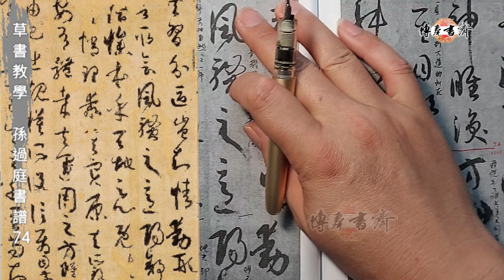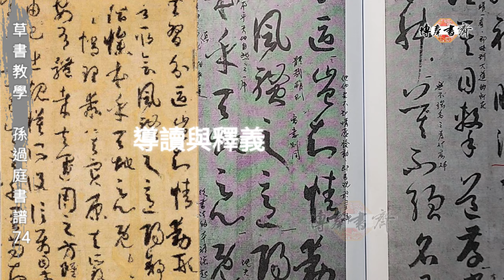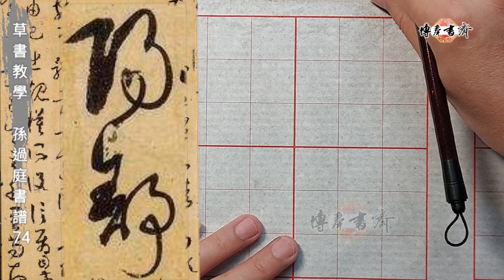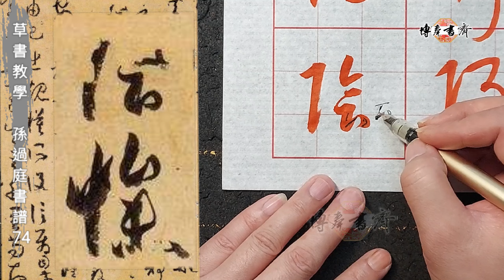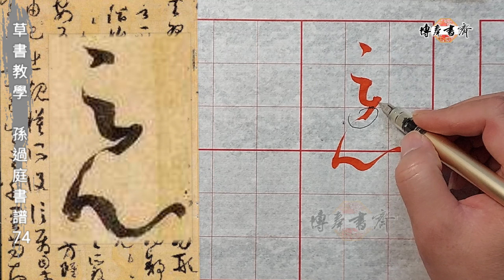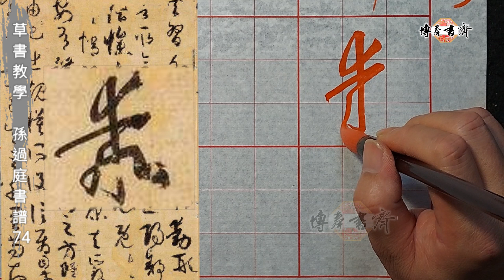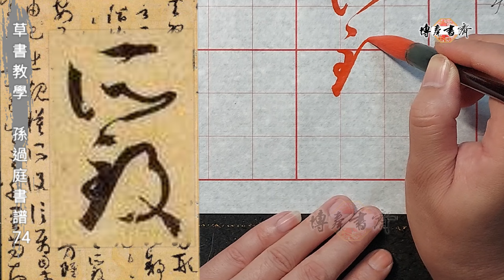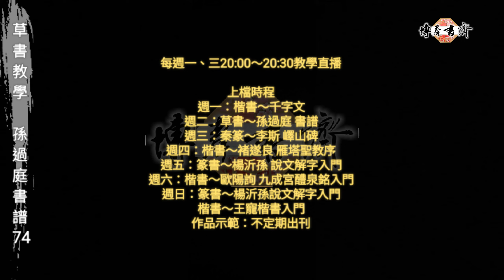草書教學～孫過庭 書譜 74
主文示範：
取會風騷之意；陽舒陰慘，本乎天地之心。既失其情，理乖其實，原夫所致，安有體哉！